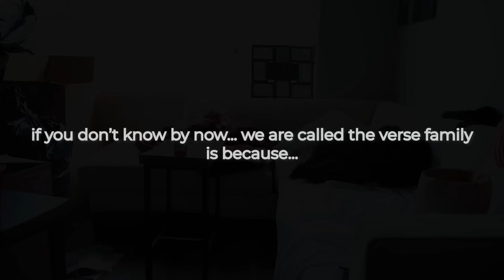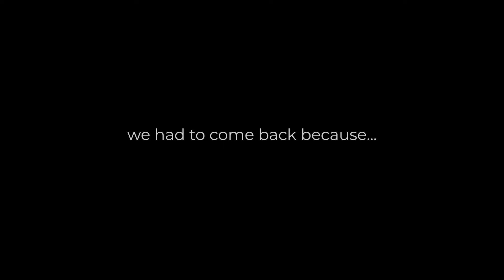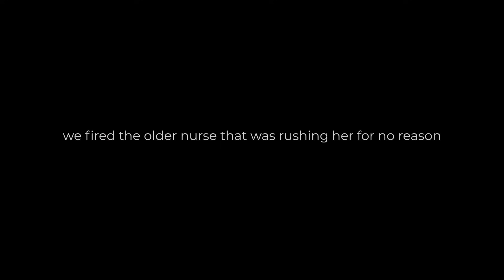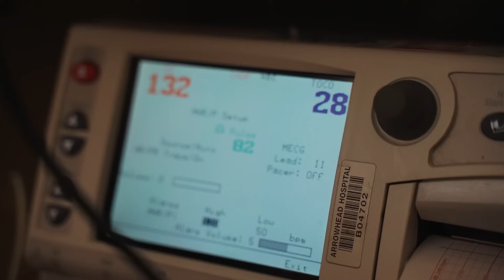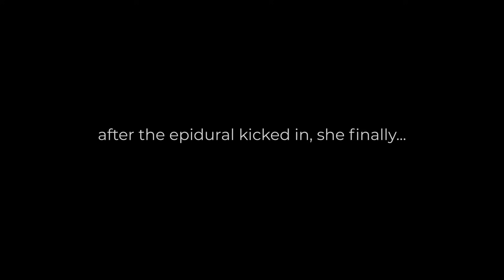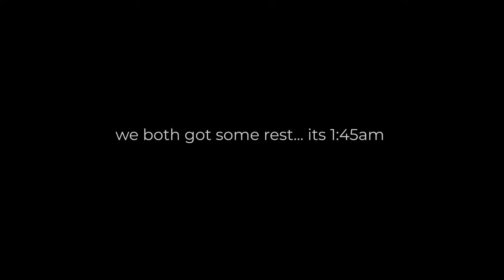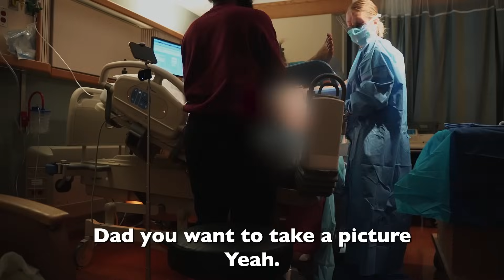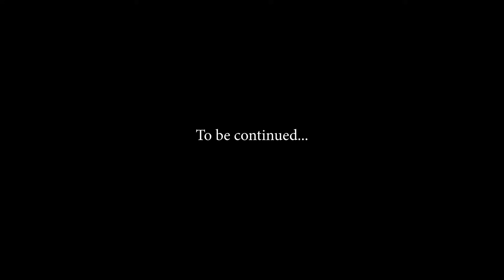BABY IS HERE 😱 | Labor & Delivery of Our First Baby!